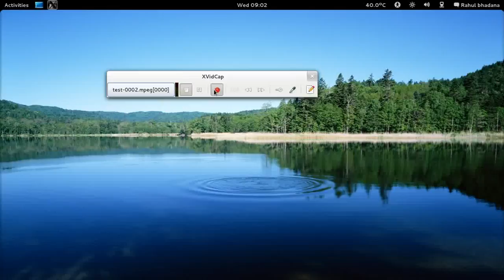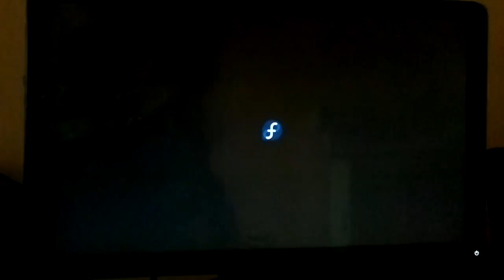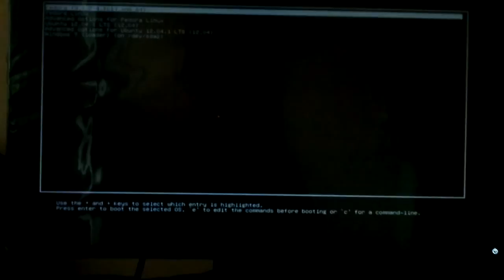Change the GRUB Menu Timeout on Fedora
careful while changing the GRUB you can make the backup file first
Step 1. Backup the /etc/default/grub file.
# cp  -v  /etc/default/grub  /etc/default/grub.bak

Step 2. As the root user, open up the /etc/default/grub file in your favorite text editor:
# gedit   /etc/default/grub

Now, edit the "GRUB_TIMEOUT" line to set the time:

Step 3. In terminal, run the following command to generate settings from /etc/default/grub file.
# grub2-mkconfig  -o  /boot/grub2/grub.cfg

Step 4. Reboot your system.